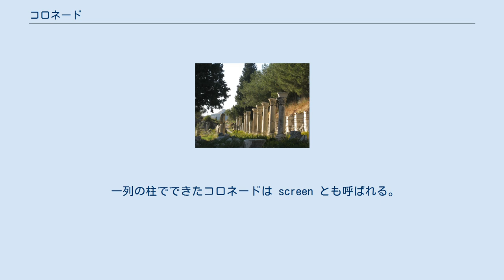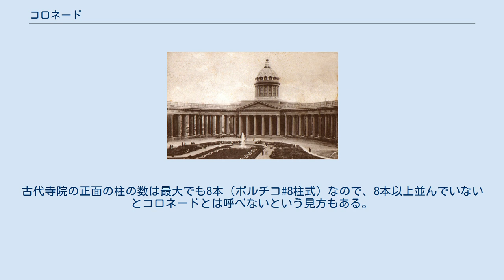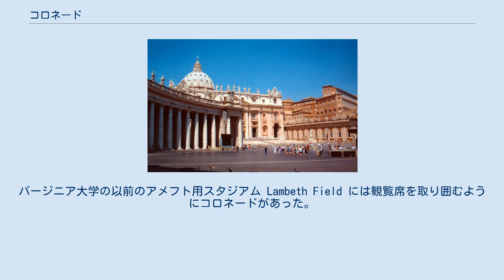コロネード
カザン聖堂の列柱（サンクトペテルブルク） 古代の列柱（エフェソス） サン・ピエトロ広場の列柱（バチカン） コロネード（colonnade）または列柱は、古代の建築においてエンタブラチュアで連結された柱の並びを指す。
例えば、ローマのサン・ピエトロ大聖堂のファサードにベルニーニが追加した楕円形にカーブしたコロネードが有名である。
そのコロネードが広場を形成している。
ちょうど、手すり子（バラスター）が並んで欄干を形成するのに似ている。
 一列の柱でできたコロネードは screen とも呼ばれる。
建物の正面にあって入り口（ラテン語で porta）を覆うようになっているコロネードをポルチコと呼び、屋根のない中庭を取り囲んでいる場合はペリスタイルと呼ぶ。
ポルチコは、ローマのパンテオンや古代ギリシアの柱廊のように柱が複数列に並ぶこともある。
一対の柱や複数対の柱が典型的なコロネードだが、「周柱式」の建築物（例えばリンカーン記念館）を取り囲む柱もコロネードと呼ぶ。
古代寺院の正面の柱の数は最大でも8本（ポルチコ#8柱式）なので、8本以上並んでいないとコロネードとは呼べないという見方もある。
実際、釣り合いから見ても柱の高さの倍以上の幅がないとコロネードとは呼べないと言われている。
 大英博物館のポルチコは建物正面に沿ってずっと続いており、コロネードとなっている。
アメリカにはコロネードを伴った競技場がいくつかある。
例えば、ボストンのハーバード・スタジアムは、その馬蹄形の建物にそってコロネードが続いている。
シカゴのソルジャー・フィールドには両側に2列のコロネードがあった（2004年の改修でスタジアム内からは見えなくなった）。
イリノイ大学の Memorial Stadium も両側のファサードにコロネードがある。
バージニア大学の以前のアメフト用スタジアム Lambeth Field には観覧席を取り囲むようにコロネードがあった。
Emporisによれば、アメリカで最大のコロネードはオールバニの New York State Education Building で、36本のコリント式の柱が並んでいる。